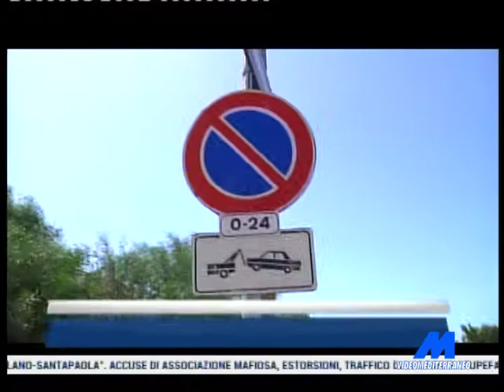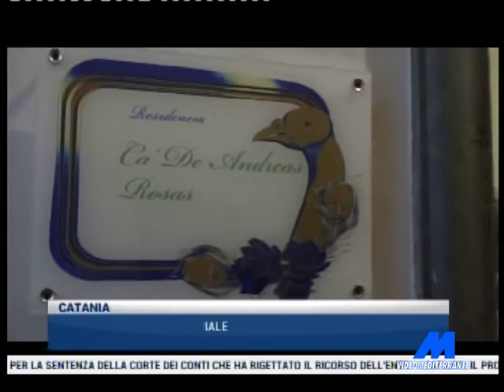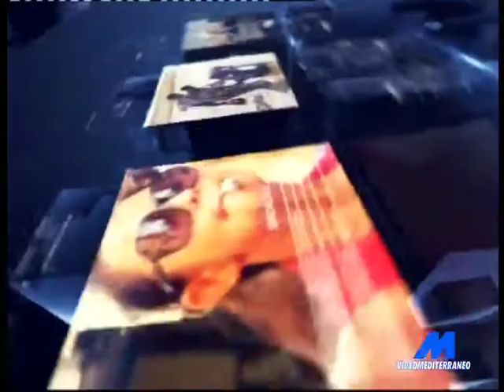MTG 20 30 DEL 26 07 2017